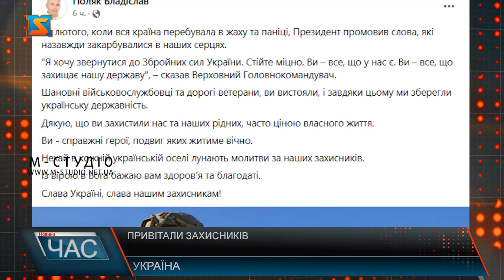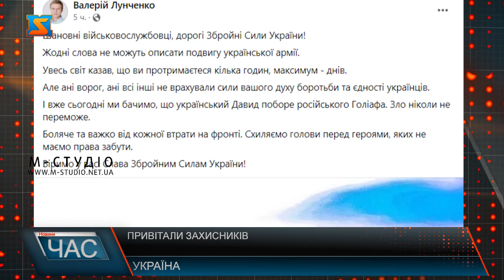Привітали захисників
«Українські воїни - уособлення мужності, звитяги, відданості, професіоналізму» – з такими словами до захисників України сьогодні звернувся народний депутат України Василь Петьовка. «Наші Збройні Сили - це вже не просто військо, це символ для усього світу. А для кожного з нас - герої.  – Лише завдяки вам і вашій боротьбі ми зберегли нашу Батьківщину, відкрили її для всього світу.  Дякуємо за щоденні подвиги, за кожен клаптик звільненої від ворога української землі! Всі молитви кожного з нас – про вас і за вас. Нехай всі небесні сили будуть з вами щомиті, аби якомога швидше ви повернулися з перемогою додому, до своїх рідних. Вічна слава Збройним Силам незламної України!»
Народний депутат Владіслав Поляк теж привітав Збройні сили України у такий важливий день. «25 лютого, коли вся країна перебувала в жаху та паніці, Президент промовив слова, які назавжди закарбувалися в наших серцях. “Я хочу звернутися до Збройних сил України. Стійте міцно. Ви – все, що у нас є. Ви – все, що захищає нашу державу”, – сказав Верховний Головнокомандувач. Шановні військовослужбовці та дорогі ветерани, ви вистояли, і завдяки цьому ми зберегли українську державність. Дякую, що ви захистили нас та наших рідних, часто ціною власного життя. Ви – справжні герої, подвиг яких житиме вічно. Нехай в кожній українській оселі лунають молитви за наших захисників. Із вірою в Бога бажаю вам здоров’я та благодаті. – наголосив Владіслав Поляк.
Так само до вітань долучився і народний депутат України Валерій Лунченко: «Жодні слова не можуть описати подвигу української армії.  Увесь світ казав, що ви протримаєтеся кілька годин, максимум - днів.  Але ані ворог, ані всі інші не врахували сили вашого духу боротьби та єдності українців. І вже сьогодні ми бачимо, що український Давид поборе російського Голіафа. Зло ніколи не переможе. Боляче та важко від кожної втрати на фронті. Схиляємо голови перед героями, яких не маємо права забути. Віримо у вас. Слава Збройним Силам України!